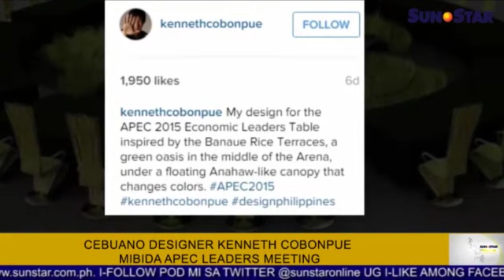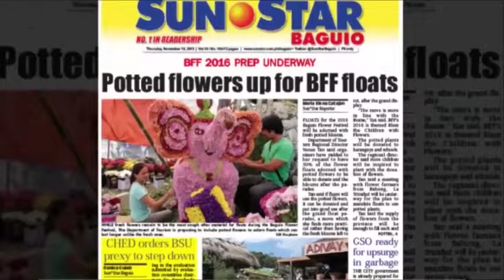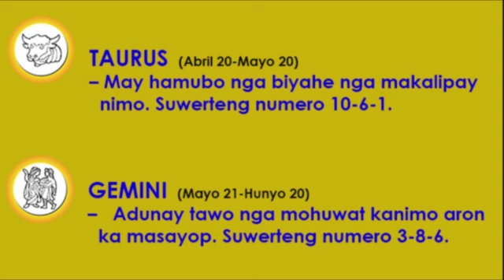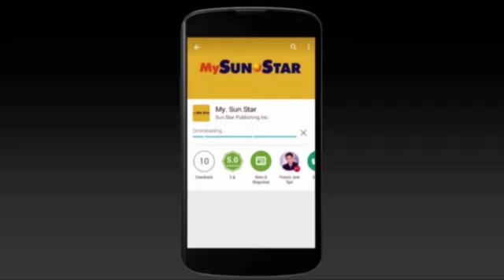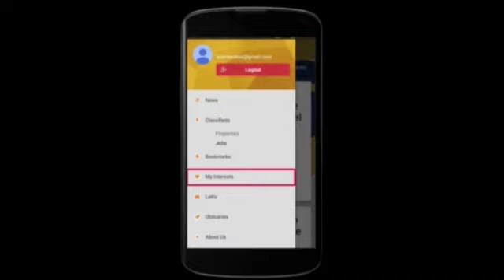Sun.Star Pilipinas November 19, 2015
Ania ang replay sa Sun.Star Pilipinas alang karong adlawa, November 19, 2015. Ang replay features naglangkob sa mga balita, entertainment, isports, ug kahimtang sa panahon.

Balita:
1. Cebuano designer Kenneth Cobonpue mibida sa APEC Leaders' Meeting
2. Cebu Gov. Davide, Provincial Board gikiha sa pagpasagad sa CICC
3. Extortion gitan-aw motibo sa pagpamomba sa Davao
4. CCTO mo-endorsar sa request sa Robinsons nga mahimong MyBus station

Showbiz:
1. Trudeau mania miabot sa Pilipinas